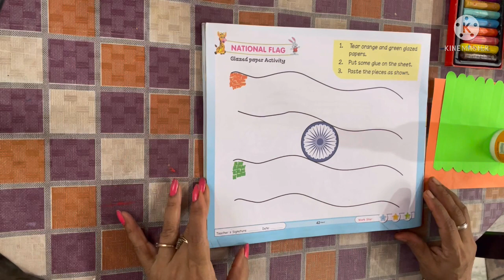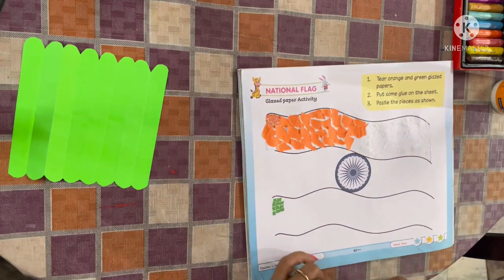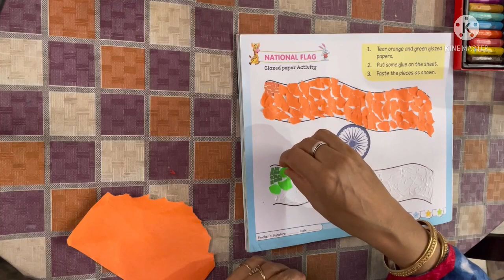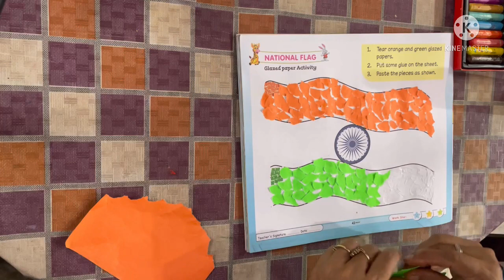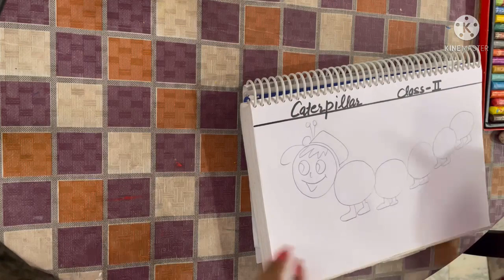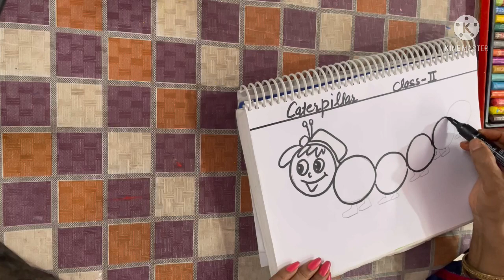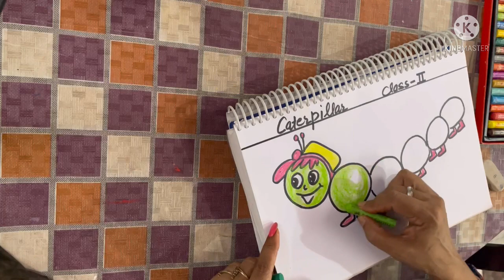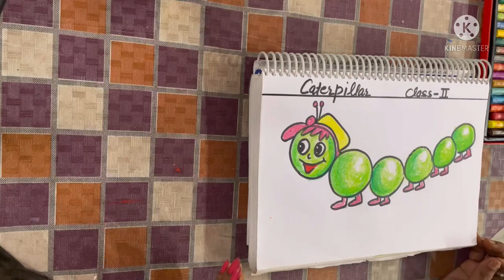Drawing activity class-2